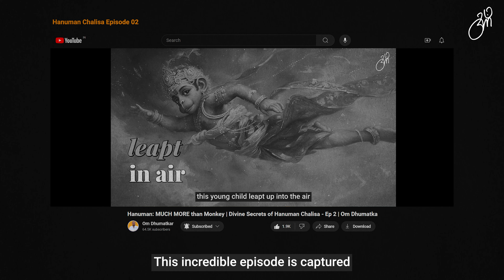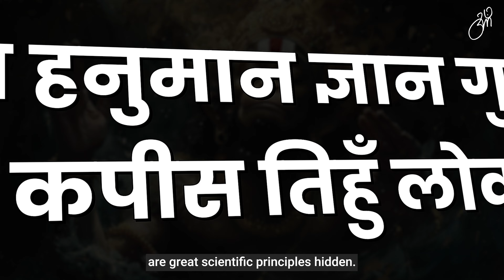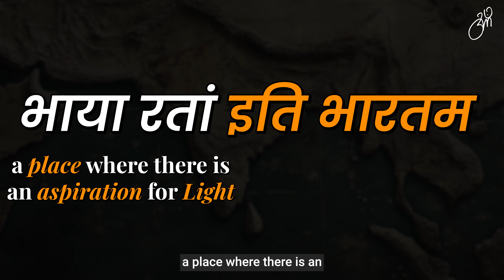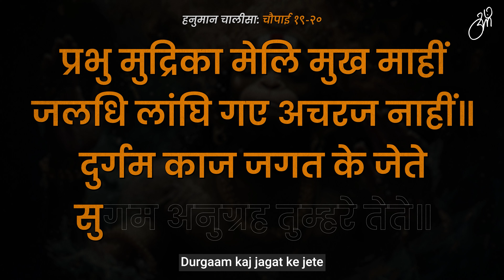Hanuman Chalisa Ep-13: Hanumanji’s Guidance = Bharat’s Destiny | Om Dhumatkar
Here’s yet another video to unpack the timeless wisdom hidden in the Hanuman Chalisa through the verses below:

Delve into the depths of Hindu culture where Hanuman Ji's actions reveal not only spiritual principles but also profound scientific insights.

Ever felt intimidated by the vastness of knowledge? Hanuman Ji's daring leap towards the sun teaches us that seeking knowledge is as natural as reaching for a simple fruit.

Hanuman ji defied limits and soared towards the sun, not as a mere act but as a pursuit of the highest knowledge, symbolized by the sun.

But, why the sun? Because in the roots of our culture, being a "Bharatiya" means aspiring for the light or seeking the highest truth.

By putting Lord Ram's ring in his mouth, he associated the tongue with the ornament of the divine name, giving us a deeper message that by taking the name of the lord you can jump across any ocean, any difficulties.

As we explore the Hanuman Chalisa, let's not dismiss it but understand it deeply.

Let's share this wisdom, serving our fellow Hindus and humanity at large.  It's not about blind faith; it's about transcending limitations, just like Hanuman Ji leaping across the ocean.

Ready to unlock the Secrets of Success?

This Spiritually enriching video will answer your questions like -

1. How does Hanuman's giant leap symbolize seeking the highest truth?

2. What is the deeper meaning behind Hanuman's leap towards the sun as a fruit?

3. Why is it essential for Bharatiyas to search for the higher truth in life?

4. Can Hanuman's wisdom guide modern minds in their pursuit of greatness?

5. What scientific principles are hidden in the Hanuman Chalisa according to Hindu culture?

6. Why is Hanuman considered a symbol of devotion, strength, and wisdom?

7. How can the Hanuman Chalisa be a guide for transcending limitations and achieving spiritual greatness?

8. What is the significance of chanting the name of the Lord, as demonstrated by Hanuman Ji?

9. How does Hanuman's journey across the ocean inspire us to face tough situations with strength?

10. In what ways does the Hanuman Chalisa encourage the sharing of wisdom among fellow Hindus?

11. What is the true meaning of "Vanara" and its significance in Hindu philosophy?

Let’s connect and build the community of spiritual awareness and realisation

If you're looking to dive even deeper into the teachings of the Bhagavad Gita, check out our Gita Gyan Yagna series where I offer practical insights for spiritual seekers. Discover the beauty of Hinduism and the spiritual path with me in this enlightening series

Uncover the "Hanuman Chalisa Explained" series which is dedicated to unlocking the secrets of this ancient chant, presented to you every alternate Sunday in this playlist -

I am a spiritual seeker who has been studying Hindu philosophy, meditation, and practice for nearly two decades.

In 2022, I started sharing my spiritual insights - not as a Guru, neither a Sadhu, nor an Acharya - but as a fellow seeker.

Through my series of talks, "Bhagavad Gita: the Divine Song,"  and "Hanuman Chalisa Explained" I bring to life Hinduism's most popular scriptures, the Bhagavad Gita and the Hanuman Chalisa, in a way that is accessible, relatable, and real.

I aim to draw on the timeless wisdom of Hindu philosophy to discuss the issues of our age and inspire others on their spiritual journey.

Join me in exploring the depths of spirituality and the teachings of the Bhagavad Gita and Hanuman Chalisa.

HariOm